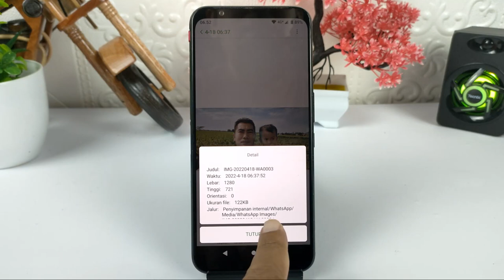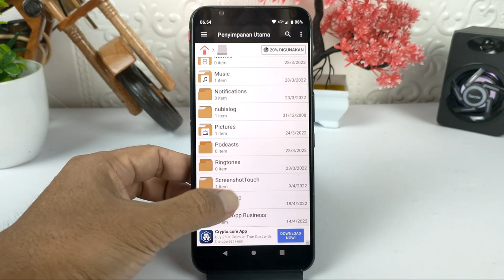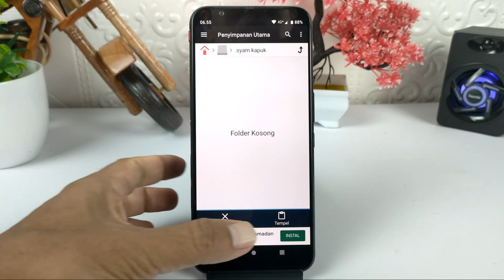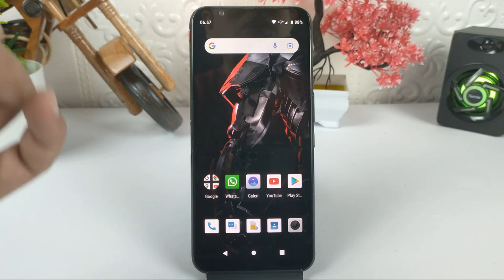Cara Menyembunyikan Foto Dan Video Di WhatsApp Yang Terlanjur Muncul Di Galeri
Di dalam aplikasi WhatsApp terdapat fitur untuk menyembunyikan foto dan video supaya tidak tampil di galeri, tetapi cara ini tidak berfungsi pada foto dan video yang diterima sebelum fitur ini diaktifkan.

Nah buat kalian yang ingin menyembunyikan foto dan video kiriman di WhatsApp yang sudah terlanjur muncul di galeri,ada trik yang sangat mudah bisa kalian lakukan.

Dan buat kalian yang mau mendownload aplikasi file manager silahkan klik disini

Silahkan simak videonya, Terimakasih